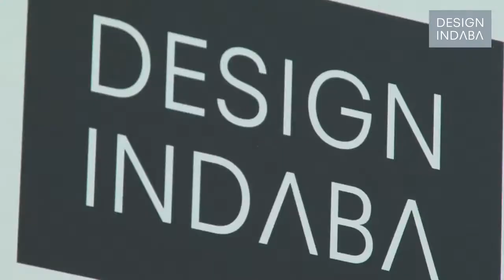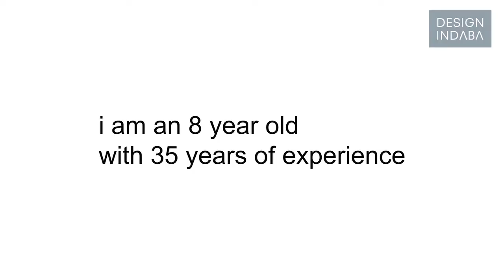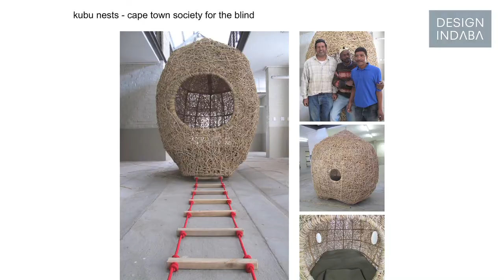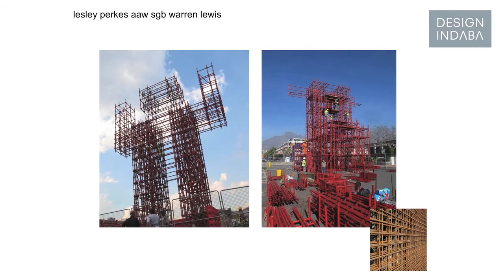Creative doer Porky Hefer at Design Indaba 2012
Designer, activist and agitator Porky Hefer believes its all about being brave, be bold and trust your gut.

Porky Hefer is a designer, activist and agitator committed to promoting change. Calling himself a "brand interventionist", Hefer believes in demonstrating rather than describing.

As a creative doer, Hefer is all about keeping things simple and solving problems. He refers to a number of his own projects to illustrate how he achieves this.